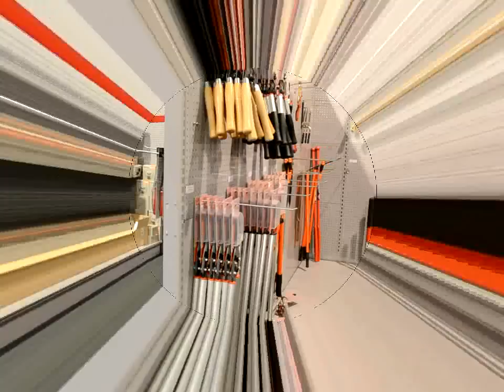tuinbouw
Geproduceerd door Vinny